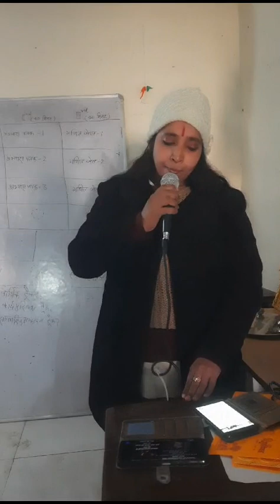swagat geet at BRC MAHARAJGANJ,JAUNPUR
Respected  B.E.O MA'AM AND OTHER PARTICIPANTS  IN FLN TRAINING  .I MET FIRST DAY AT MAHARAJGANJ,JAUNPUR  WITH MA'AM  SO SWEET,WARM WELCOME TO HER. 🌻🙏